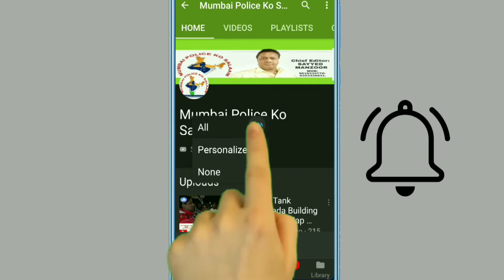5 Kg of Jewellery removed from the stomach of a young lady in Kolkata.